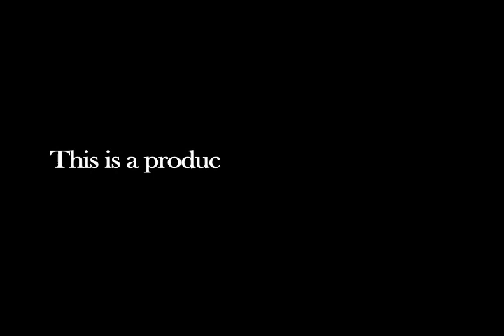full viral promo rwds.mov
Ruth Williams Dance Studio-Snippet from a larger video that included their recital